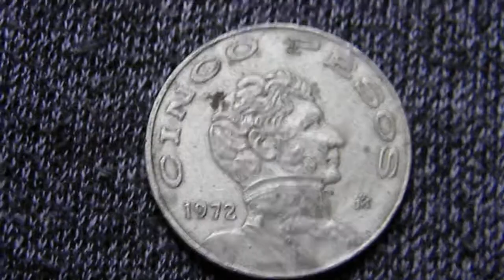MONEDA 5 PESOS 1972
INFORMACION NUMISMATICA